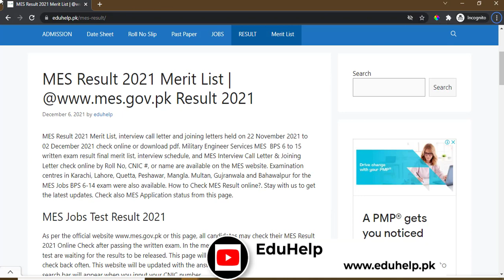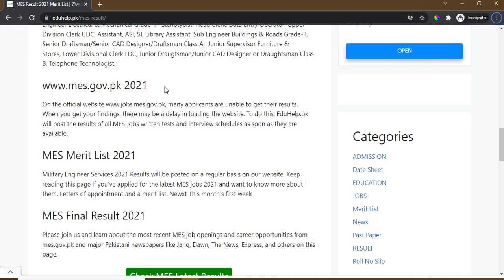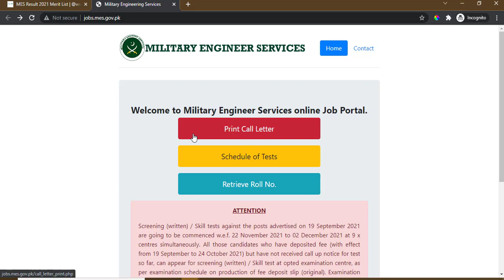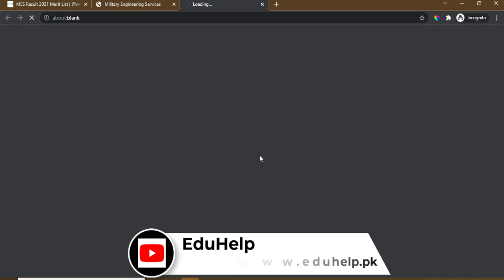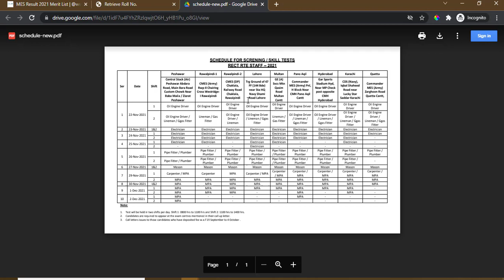MES Result Merit List Short listed Candidates List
MES Result 2021 Merit List, interview call letter and joining letters held on 22 November 2021 to 02 December 2021 check online or download pdf. Military Engineer Services Pakistan MES was established in 4 December 1923. Check Military Engineer Services MES Jobs 2021 BPS 6 to BPS 15 written test Result and MES Merit List. How to check 2021 Jobs test Result?. or this page, all candidates may check their MES Result 2021 Online Check. Click on the link to check MES Jobs Test Result 2021 merit list and final list of selected canddiates list.